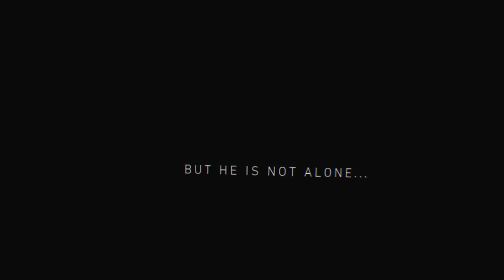Glenn plays Robinson: The Journey (PSVR) on PS4 Pro